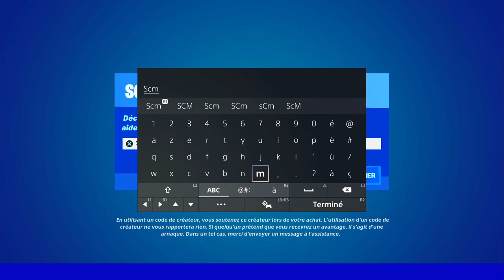INFLIGER DES DÉGÂTS A DES ADVERSAIRES EN ÉTANT A BORD D'UN VÉHICULE FORTNITE, EMPLACEMENT VÉHICULE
▬▬▬▬▬▬▬ • BIENVENUE 😍 • ▬▬▬▬▬▬▬

▬▬▬▬▬▬▬ • PARTENAIRES 💪 • ▬▬▬▬▬▬▬

👉StealthGamer:
"SOISCOOLMEC"
"STRIKESOISCOOL"

TikTok "SoisCoolMecYTB"
👻Snapchat "soiscoolmec"

.▬▬▬▬▬▬▬ • TOP DON 💰 • ▬▬▬▬▬▬▬

▬▬▬▬▬▬▬ • MUSIQUE OUTRO 🎵 • ▬▬▬▬▬▬▬